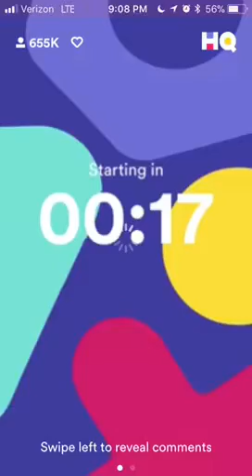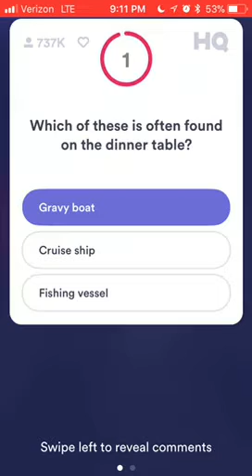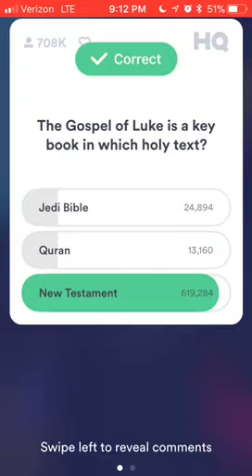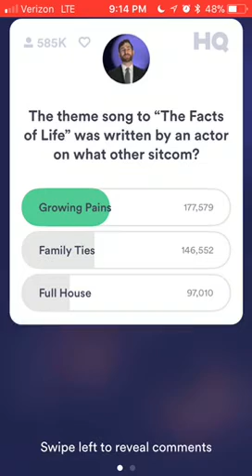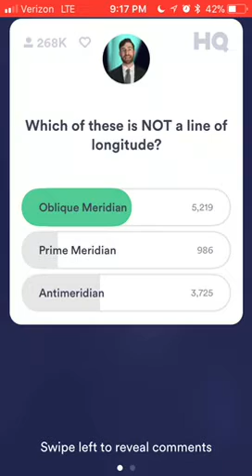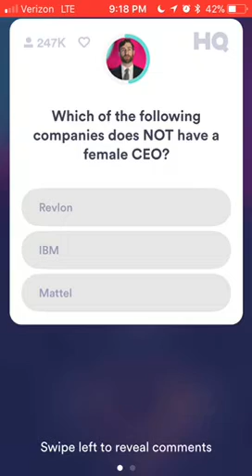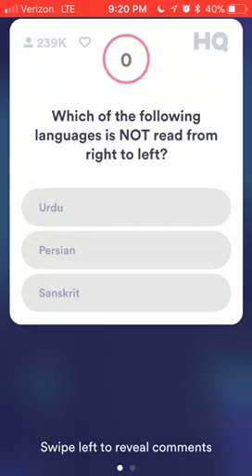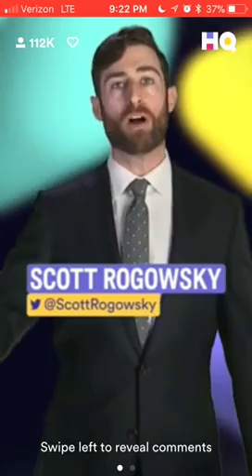HQ Trivia - Wednesday, 01/17/18 9pm EST - Full Game